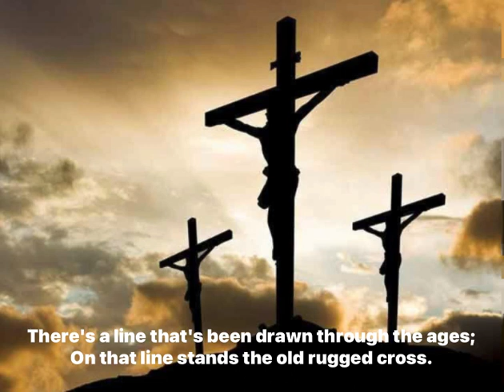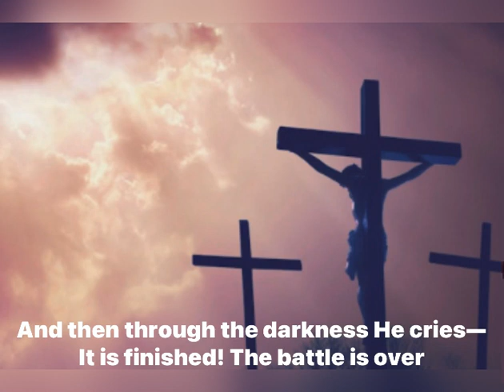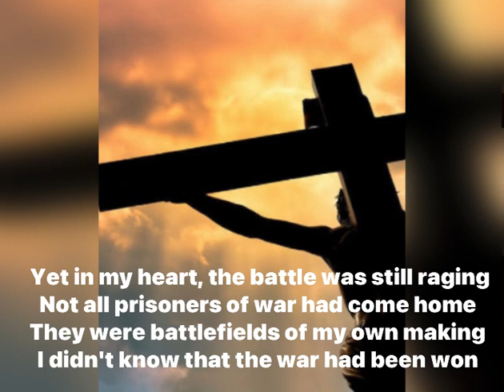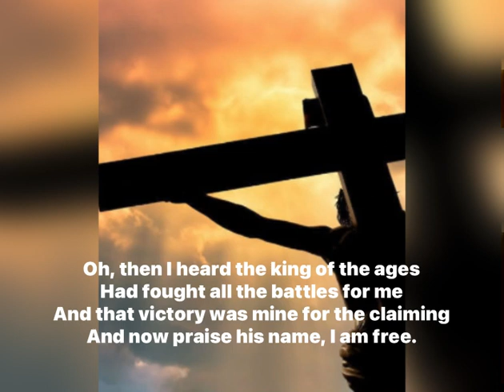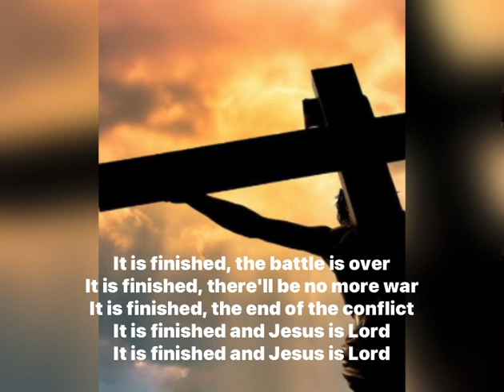It is finished Cover in C. 2v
covered by Ken
Guitar : Ken